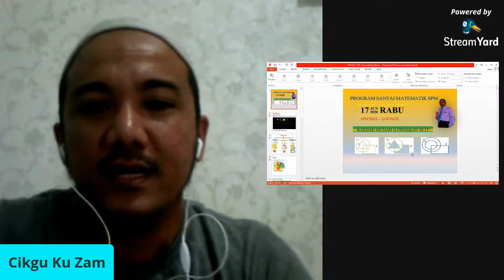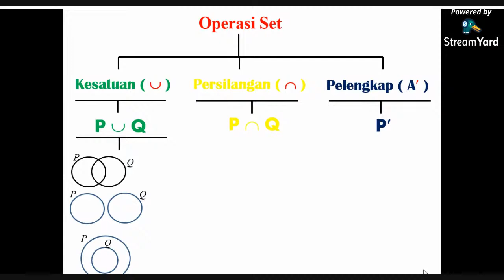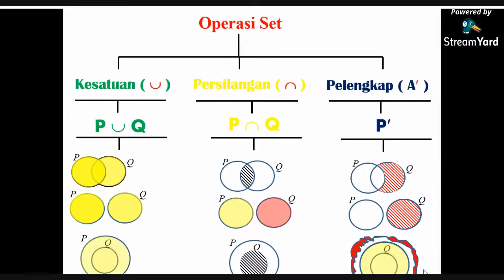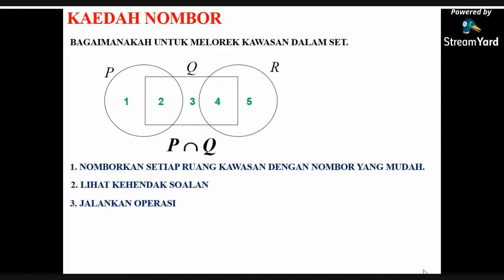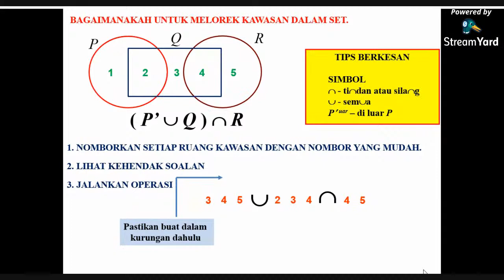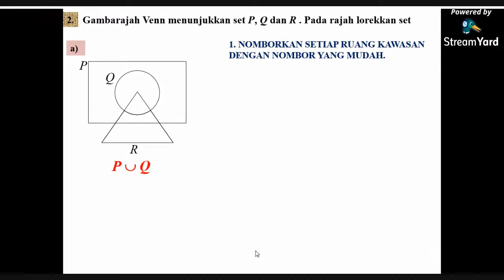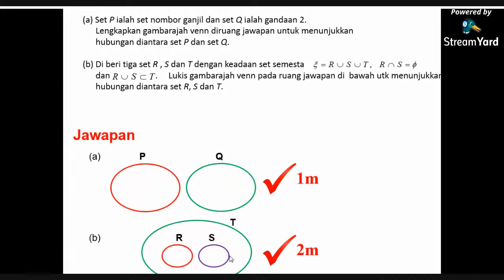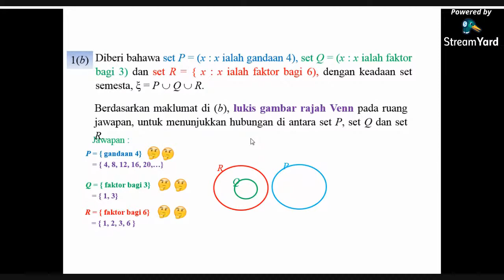SET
Lorekkan dalam set